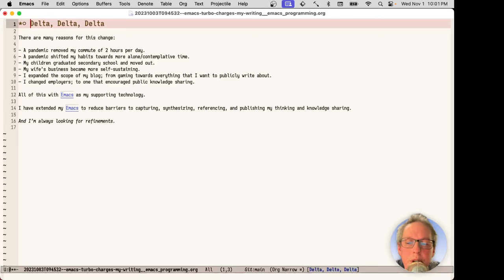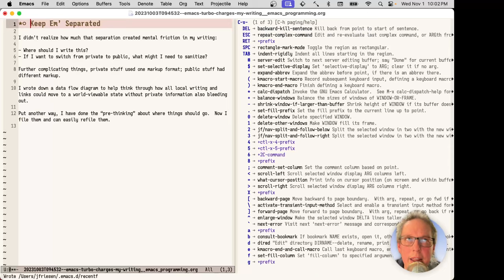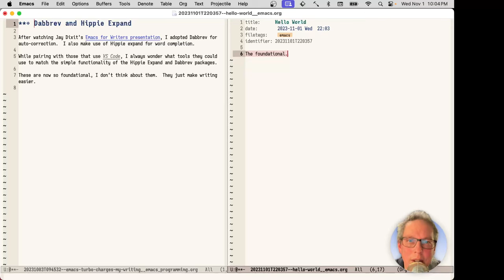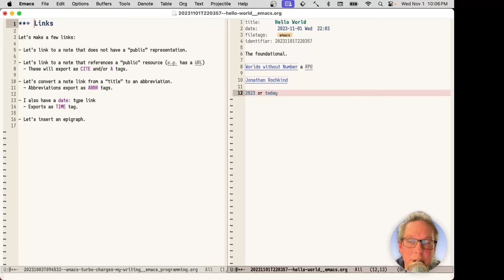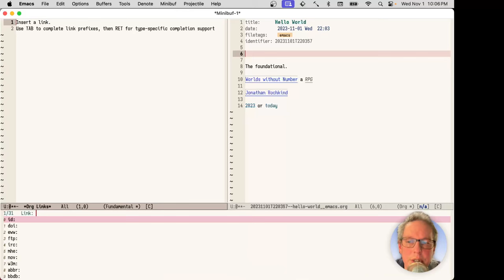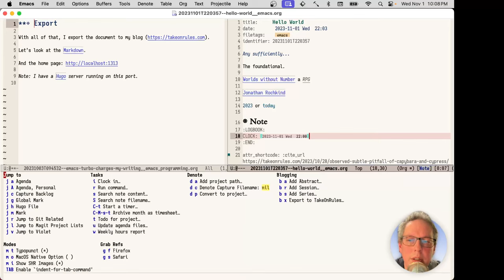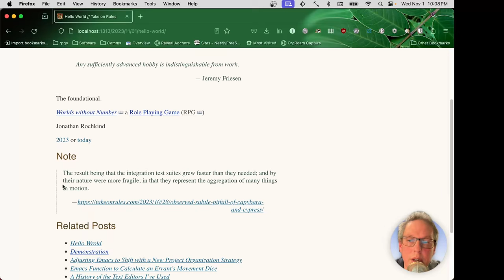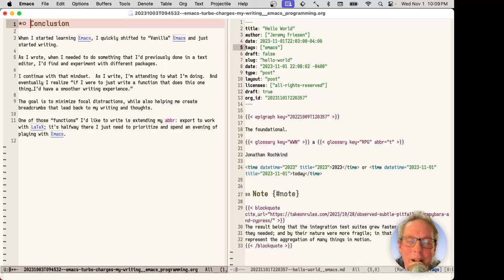EmacsConf 2023: Emacs turbo-charges my writing - Jeremy Friesen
Jeremy Friesen (he/him)

00:00 Intro
00:57 How I got here
01:18 Friction
01:45 Domains for notes
02:15 Demo
02:55 Dabbrev and hippie-expand
03:32 Links
07:49 Conclusion

You can view this and other resources using free/libre software